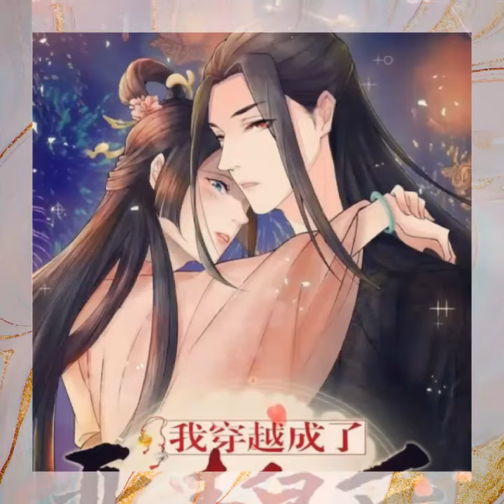Komik Aku Berpindah Dimensi dan Jadi Ratu Jahat Episode 21